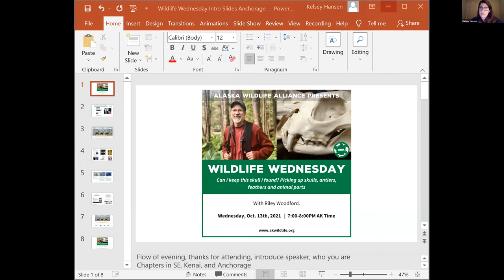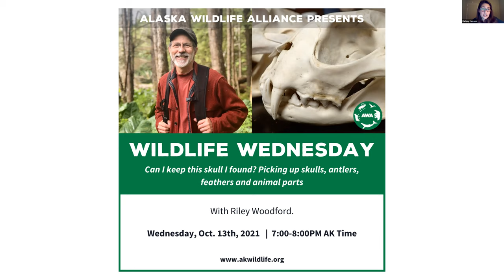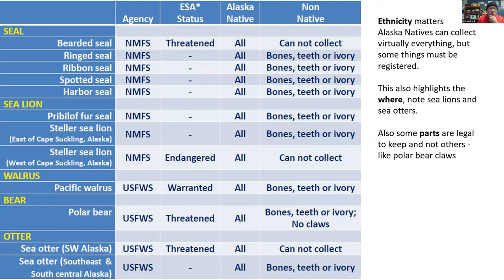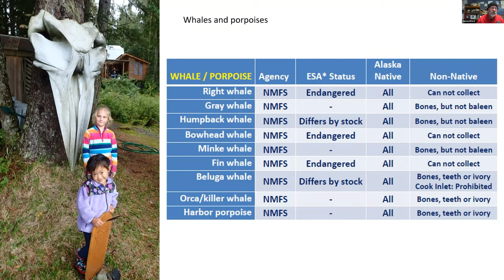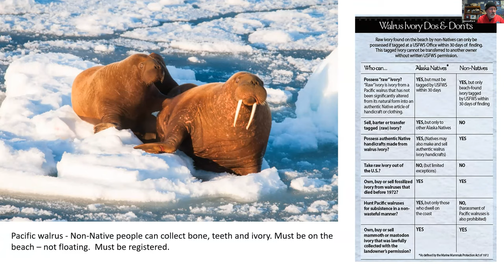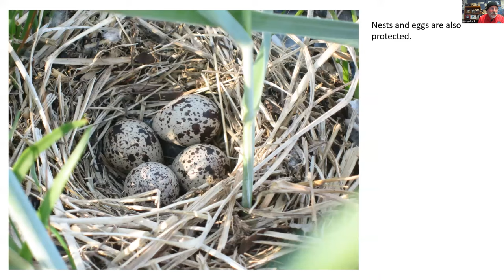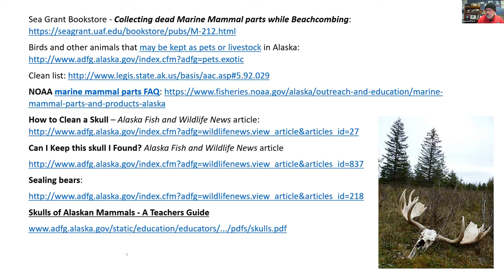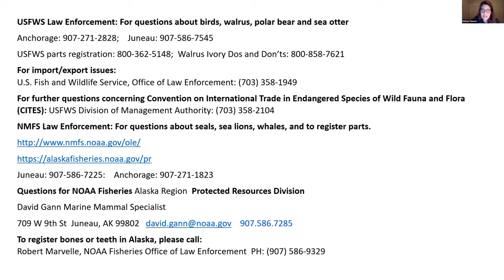Wildlife Wednesday: Can I keep this skull I found?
Can you pick up and keep that animal part you found? The path to the answer may be convoluted, but the bottom line is generally simple- yes you can, or no you can’t. As you will discover, it depends on what the animal is, who manages it, where you find the part, and who you are.

Riley Woodford is the statewide information officer for the Division of Wildlife Conservation at the Alaska Department of Fish & Game. He is the editor of Alaska Fish & Wildlife News and produces the Sounds Wild! radio program. In pursuit of skulls and bones he has gleaned shrew skulls from owl pellets, cooked brown bear and wolf heads, and salvaged two smelly dead humpback whales.